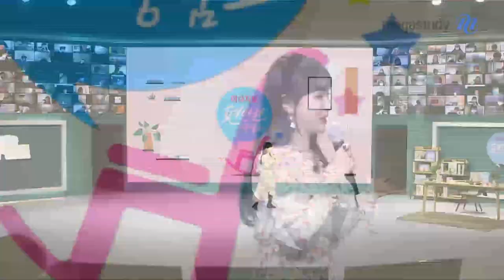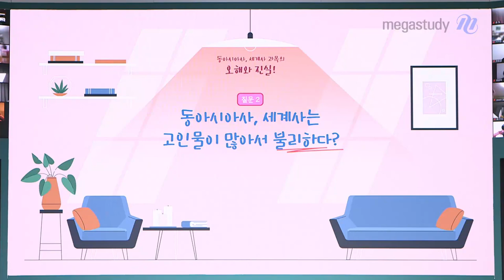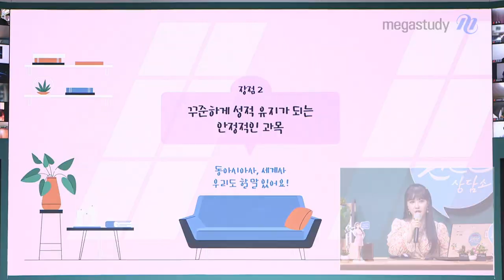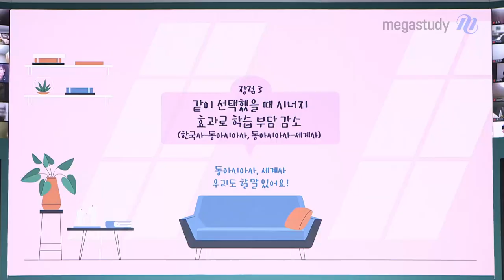[메가스터디] 역사 이다지 선생님의 이다지도 편안한 상담소 다시보기▶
역사 이다지 선생님의
편안한 상담소 지금 바로 만나보세요

- 역사 이다지 선생님에 대해 자세히 알고싶다면?